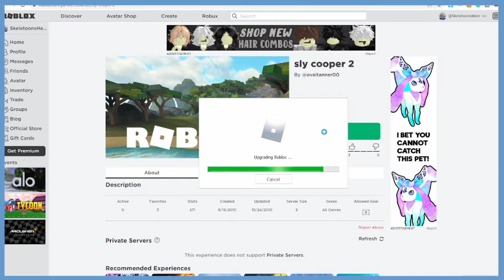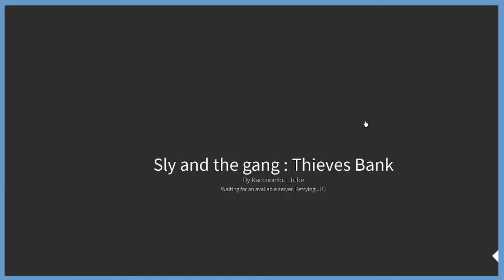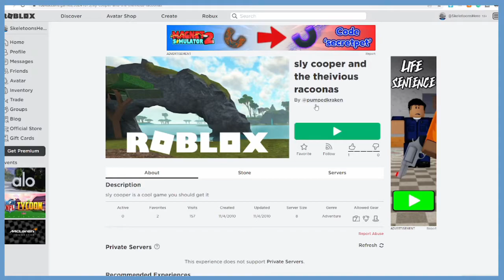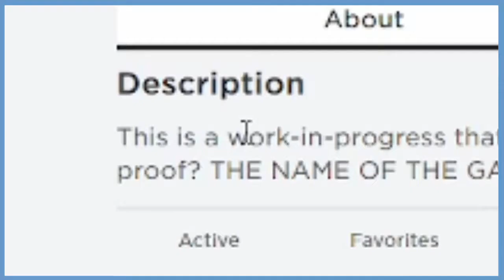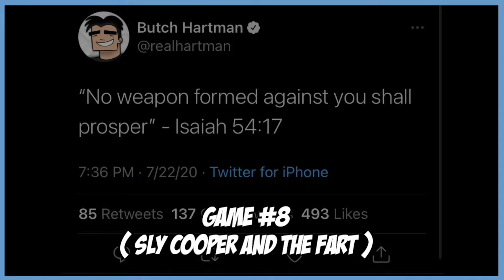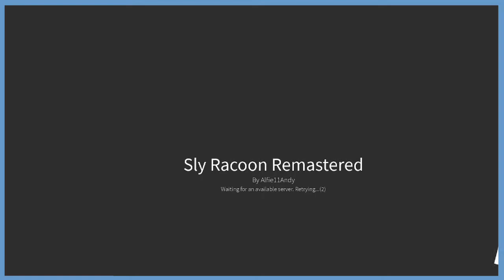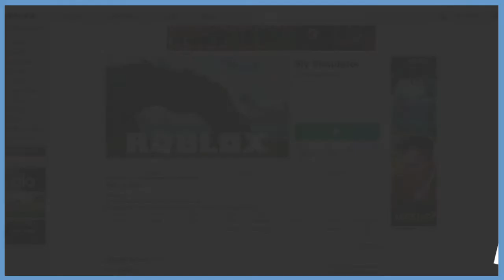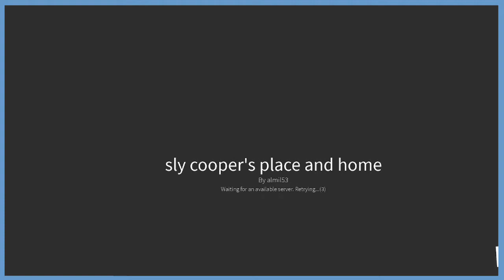Playing Sly Cooper Roblox Maps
I play a bunch of roblox maps about sly cooper.